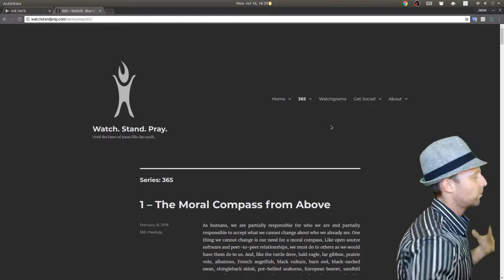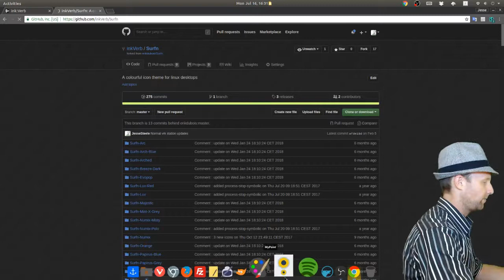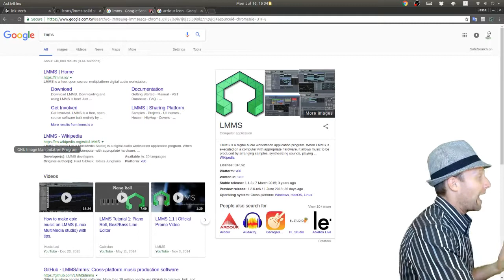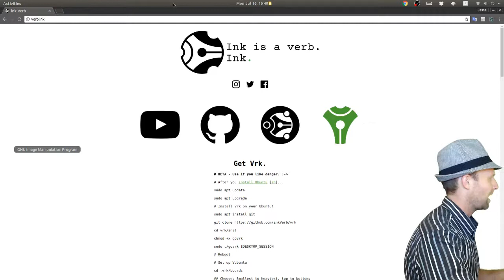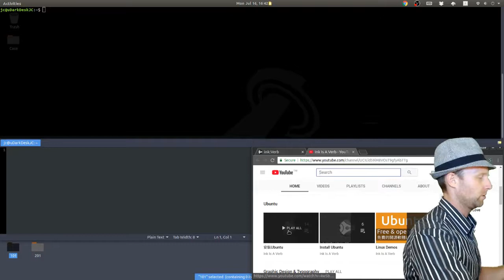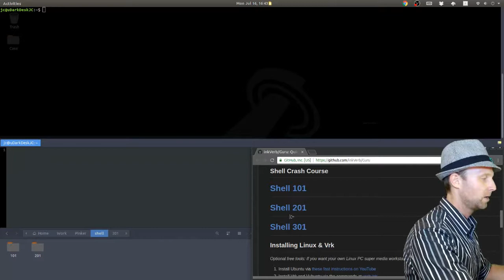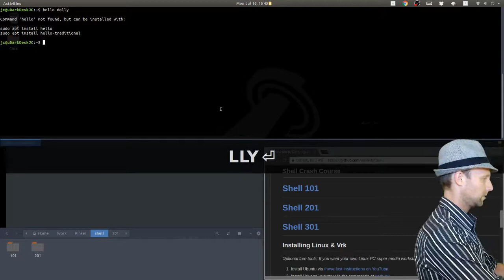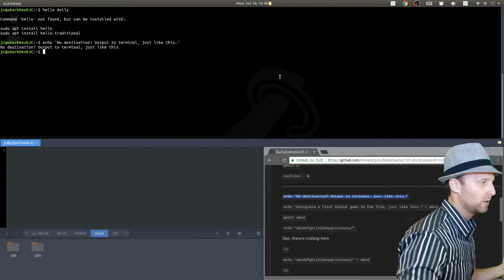Open Source, Intern'l Trade & Luxury Prices | Uncut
Free trade agreements and manufacturing in local markets, open source software's awesome benefit to the world, GUYZE T-shirts